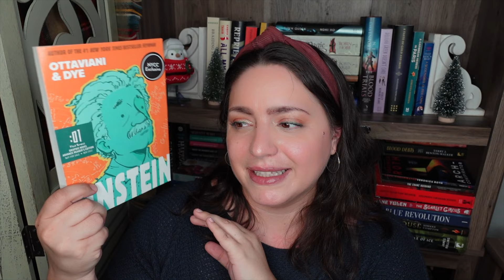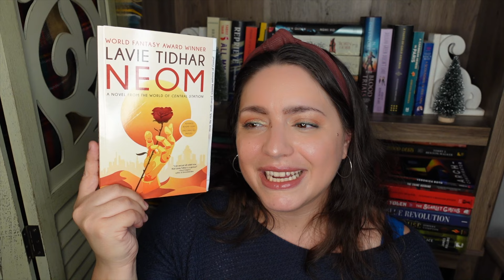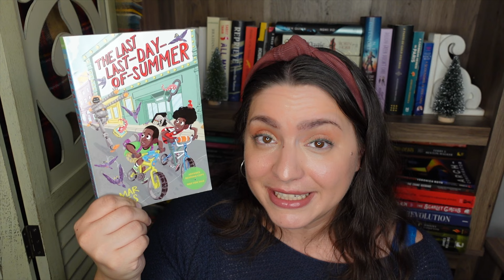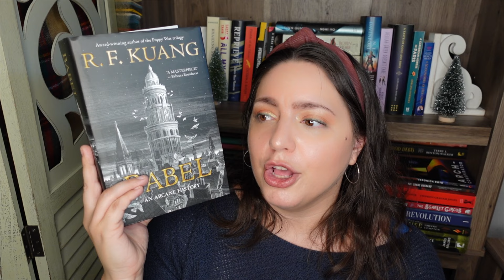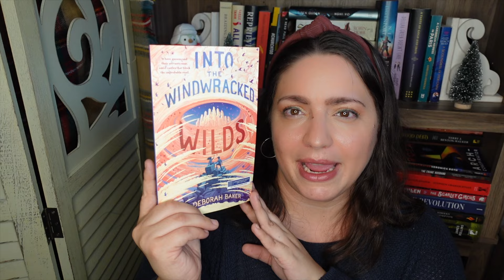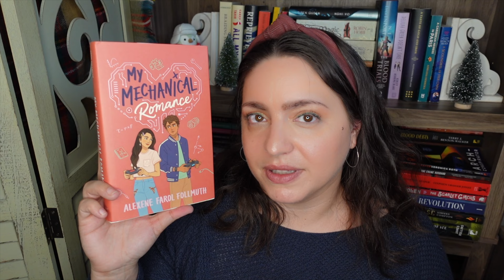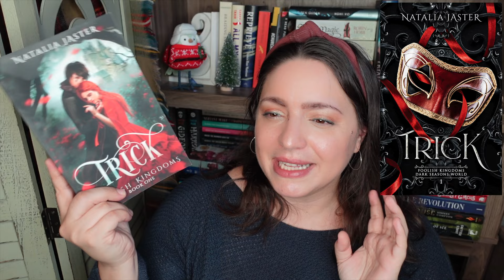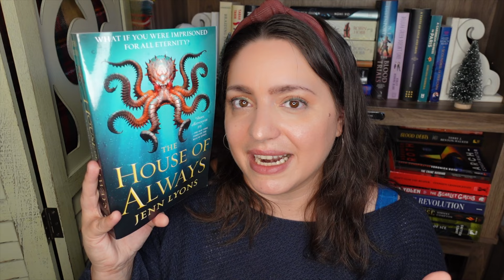What I've Been Reading | November Mid-Month Wrap Up & NaNoReMo Check In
Let's talk about what I've been reading in November! This is my November mid-month wrap up for nanoremo (my answer to NaNoWriMo) and skodenreadathon and I have been reading a LOT! This might be the most I have ever read in the first half of the month. There have been some big hits, but also some disappointments as I've read some of my most anticipated books of the year.

BOOKS
Einstein Graphic Novel
Tomorrow, and Tomorrow, and Tomorrow Gabrielle Zevin
The Spare Man Mary Robinette Kowal
Neom Lavie Tidhar
The Paper Menagerie and Other Stories Ken Liu
The Luminaries Susan Dennard
The Last, Last Day of Summer Lamar Giles
Making Love With the Land Joshua Whitehead
Babel RF Kuang
Skip and Loafer Vol. 1 Misaki Takamatsu
Sacrificial Princess and the King of Beasts Vol. 1 Yu Tomofuji
Blue Flag Vol. 1 Kaito
I'll Never Be Your Crown Princess Vol. 1 Saki Tsukigami
Sweat and Soap Vol. 1 Kintetsu Yamada
Sweat and Soap Vol. 2 Kintetsu Yamada
Witch Hat Atelier Vol. 1 Kamome Shirahama
Wotakoi: Love is Hard for Otaku Vol. 1 Fujita
Night of the Living Rez Morgan Talty
Into the Windwracked Wilds A. Deborah Baker
The Moth Keeper K. O'Neil
My Mechanical Romance Alexene Farol Follmuth
Demon in the Wood Leigh Bardugo
The Hell-Mouth Guardian's Lover Adriana Herrera
Tread of Angels Rebecca Roanhorse
Trick Natalia Jaster
The House of Always Jenn Lyons

EQUIPMENT
Ring Light

527 Hudson St. # 20030